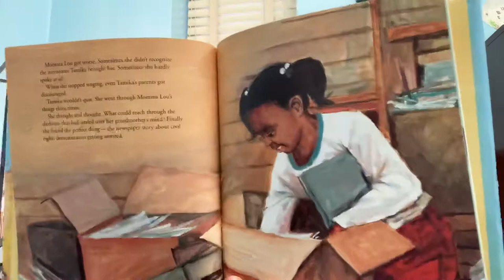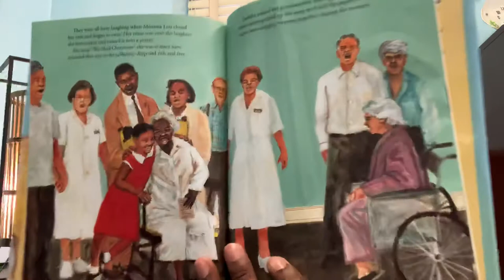“Singing with Mama Lou”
Tuesday Tale With Mr. Jackson